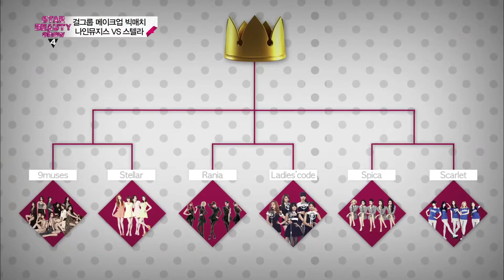서인영스타뷰티쇼 헤어오일 추천!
서인영 스타뷰티쇼에서 추천하는 헤어 오일 선택법과
바르는 법!
서인영 스타뷰티쇼에 등장한 아모스프로페셔널 인기 헤어 오일
리페어포스 테라피 에센셜 오일과 리페어포스 테라피 라이트 오일!